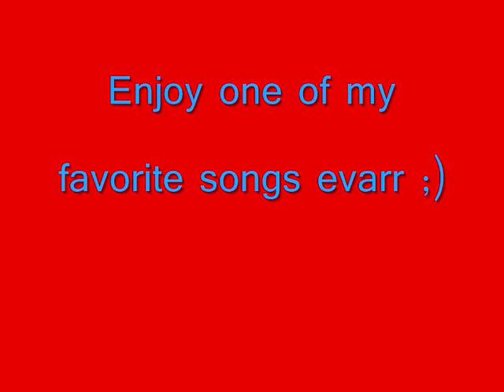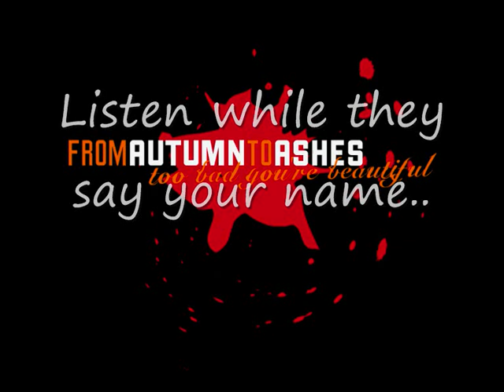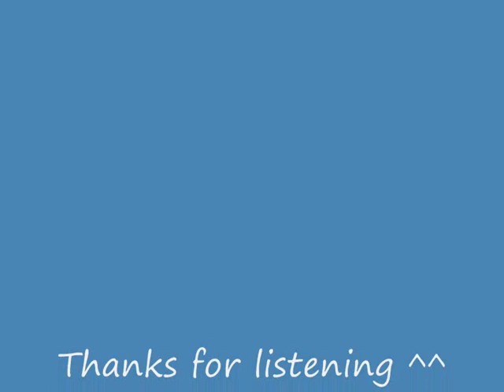From Autumn To Ashes - Kansas City 90210 (With lyrics)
One of the best songs ever ;)

I take no credit for this song, it was written and performed by From Autumn To Ashes (kickass band)